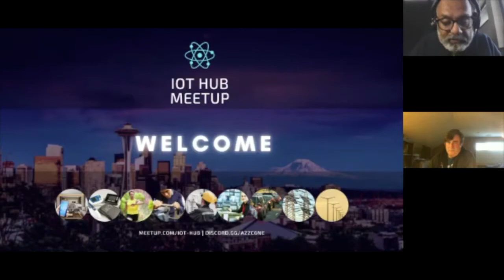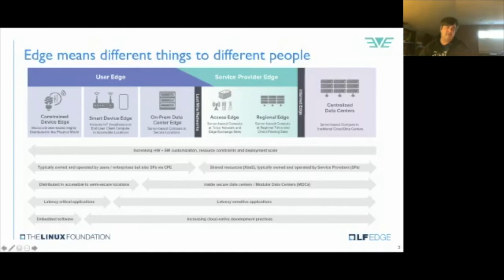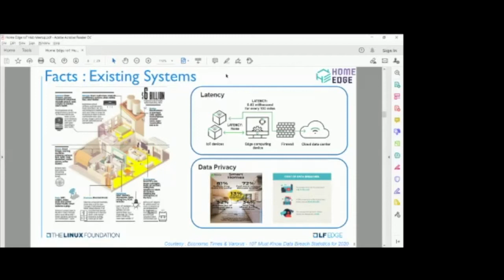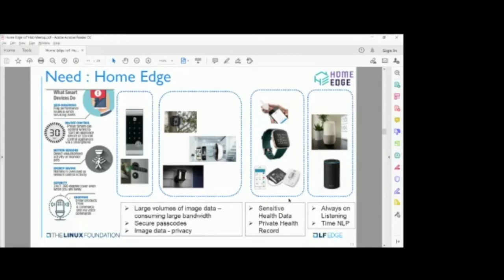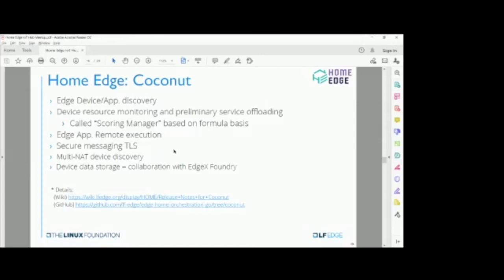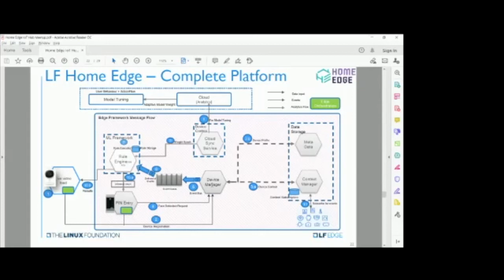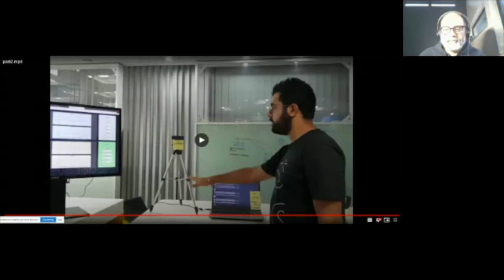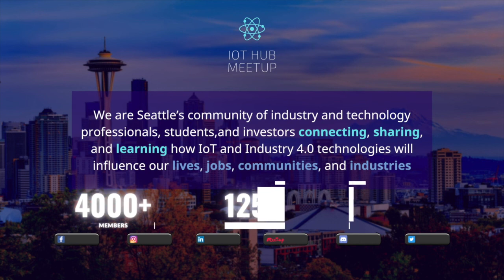Home Edge: The Open-Source Edge Platform for Smart Homes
Smart home products are increasingly becoming popular, providing a wide range of lifestyle, security, entertainment, and health services. Services such as security have real-time and low latency requirements for alerting or acting upon a condition. Lifestyle products such as thermostats need to be able to "learn" habits to autonomously adjust settings. As each device generates data, there is also a need for secure data storage and privacy. Each home will typically have an assortment of such devices from different vendors, each bringing its own proprietary set of "in-home" services, user interfaces, lifecycle management, architecture, and interoperability challenges.

The Linux Foundation's LF Edge HomeEdge project is an intelligent home edge computing open-source framework and ecosystem that supports various devices at home. To accelerate the deployment of the edge computing services ecosystem successfully, the Home Edge Project provides users with an interoperable, flexible, and scalable edge computing services platform with a set of APIs that can also run with libraries and runtimes. All the devices (TVs, fridges, washing machines, etc.) connected to a Home Edge Network are considered Home Edge devices and support distributed applications across the home devices.

We will be hosting Dr. Peter Moonki Hong, Staff Engineer, Samsung and Suresh LC, Chief Engineer, Samsung, who are also members of the Home Edge project's Technical Steering Committee. They will be speaking about the background to the Home Edge Project, targeted use cases, and how you can get involved.

About Peter Moonki Hong:
Since joined to Samsung Electronics in 2013, have worked for several R&D projects for convergence connectivity solution based on DLNA, UPnP, Wi-Fi, Wi-Fi Direct, and Bluetooth Low Energy for interoperability in the Internet of Things (IoT) applications. Have also been contributing his expertise to several advanced R&D projects in the corporation, especially in terms of cloud-native, open interface, and open-source driven network and edge computing technologies for 5G and beyond 5G era in the telecommunication industry. Served as a Samsung Board of Director and a Chair of Vertical Solutions Working Group in EdgeX Foundry from 2017 to 2018. Recently involved in Home Edge and O-RAN-SC open-source projects.

About Suresh L C:
Open Source evangelist associated with Samsung R&D India - Bangalore with the overall experience of 16yr. Having worked in various domains like Multimedia, Messaging, Health, IoT/Edge in C2C/B2B, have gained complete knowledge on the development of services/solutions. For the past two years involved in the development of the Smart Home Edge platform as an Open Source solution under the umbrella of Linux Foundation - Home Edge. The destination is far ahead in Home Edge but understands with the help of enthusiasts and community members we can reach it fast.